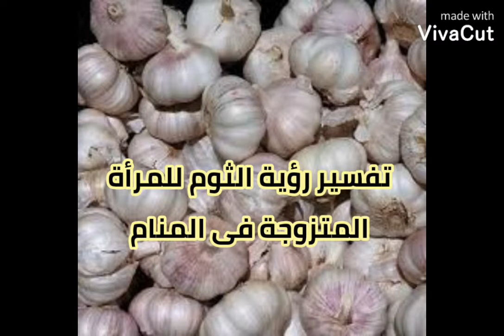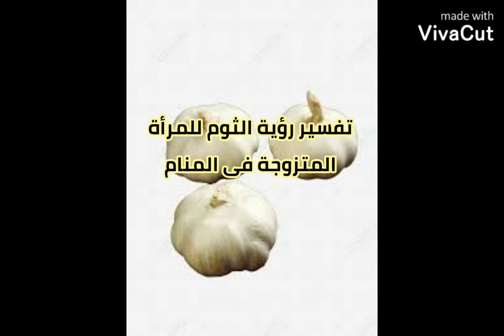تفسير حلم رؤية الثوم للمرأة المتزوجة فى المنام وعلام يدل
تفسير رؤية الثوم للمرأة المتزوجة فى المنام يدل علي الرزق والخير والبركات والشفاء من المرض وتحقيق الامنيات